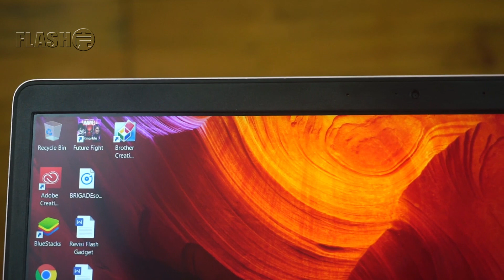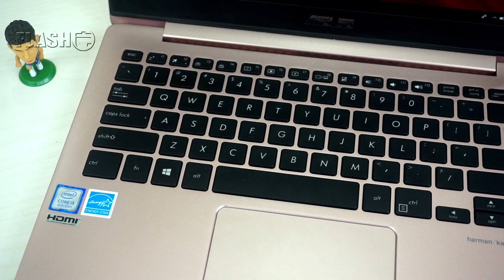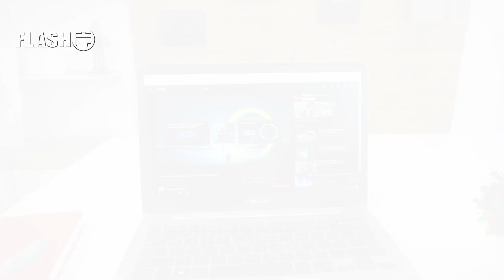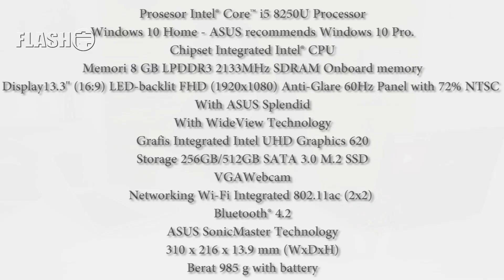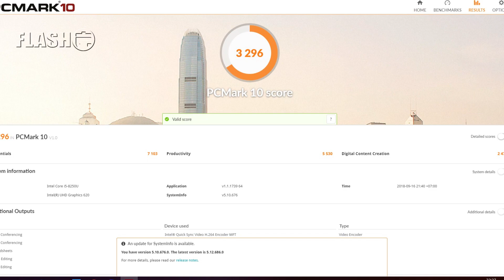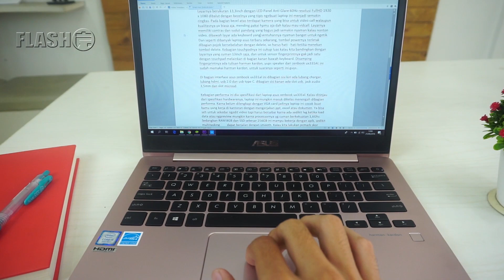LAPTOP MURAH TAHAN BANTING!? REVIEW ASUS ZENBOOK UX331UAL RESMI INDONESIA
Seberapa jagokah laptop dari Asus ini??
Dan apakah cocok buat saya??

Update Harga Smartphone Terbaru?